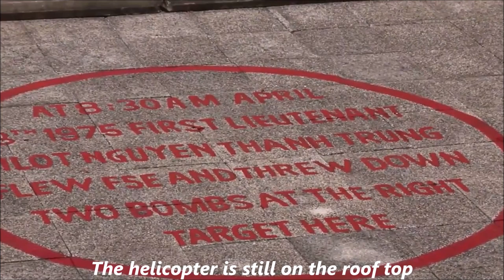Saigon Vietnam - Independence Palace- Dinh Độc Lập (Hội Trường Thống Nhất) Nguyen Thanh Xuan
Video by Ed Cutshaw in 2018- Trip to Vietnam to visit my homeland. Many emotional feelings, many memories.  Hello Saigon and Goodbye Saigon, hope to see you again soon.